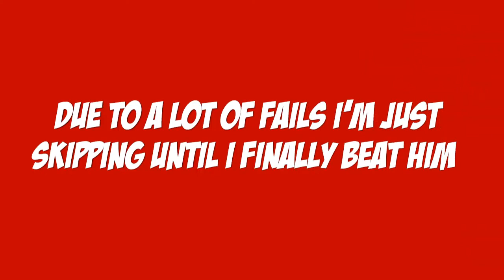Donkey Kong Country - 9 - Oil barrels are thieves! - W/AugustDreams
Hello and welcome to part nine of this very awesome game! To day we have AugustDreams co-commentate with us again and we have a blast! We battle the boss of the fourth world and advance to the next world. But except for that ENJOY!